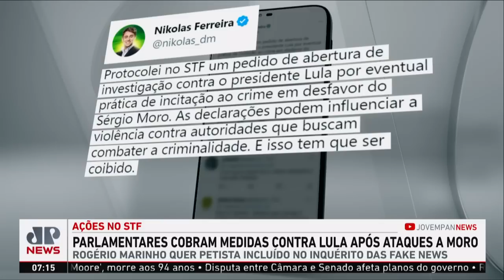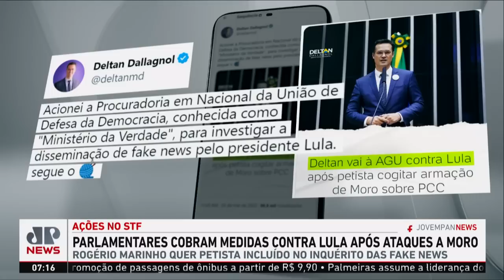Parlamentares cobram medidas contra Lula após ataques a Moro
O deputado federal Nikolas Ferreira (PL-MG) protocolou um pedido de abertura de investigação contra o presidente Lula por "eventual prática de incitação ao crime em desfavor" do senador Sergio Moro (União-PR). A oposição ao governo desenha os primeiros movimentos contra o presidente. Rogério Marinho apresentou queixa de crime contra o presidente pelas declarações.